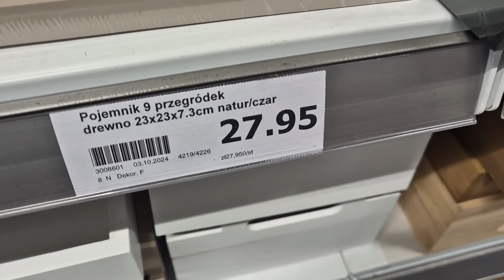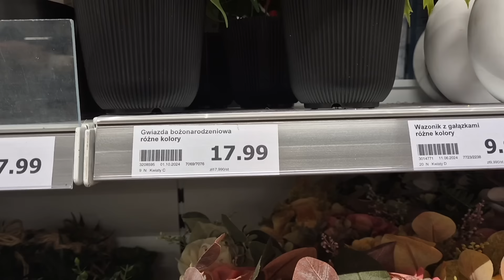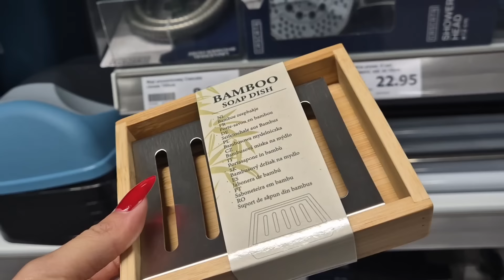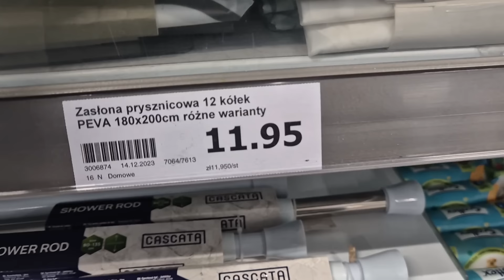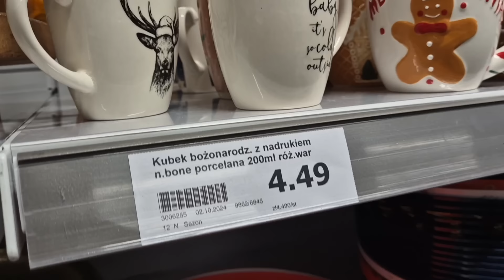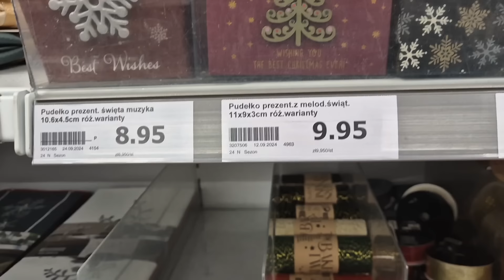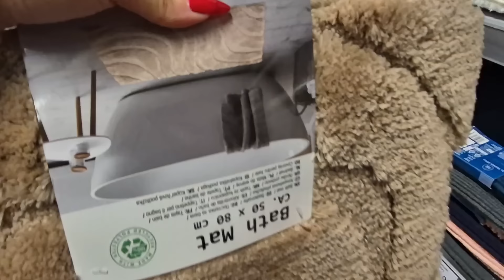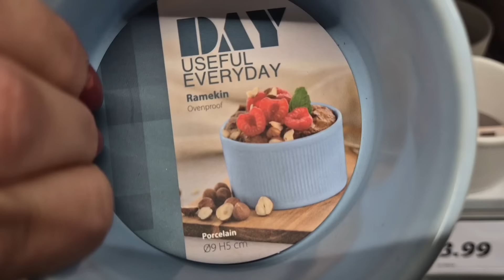ACTION ILE NOWOSCI 😱❗️ DOMKI SA HITEM❗️ OBLEDNE TACE 🤩💣